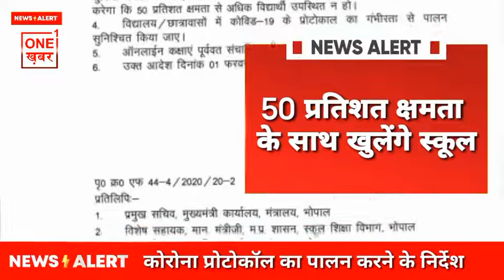MP में खुलेंगे स्कूल | सीएम शिवराज ने लिया फैसला 1 फ़रवरी से खुलेंगे स्कूल